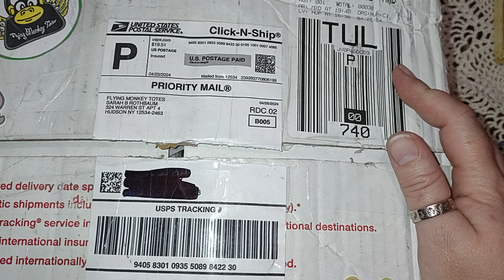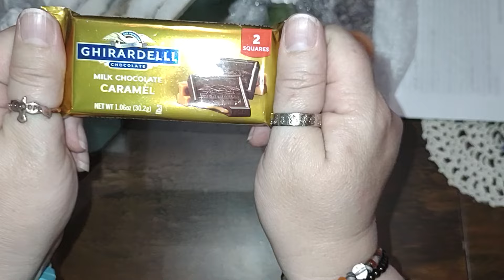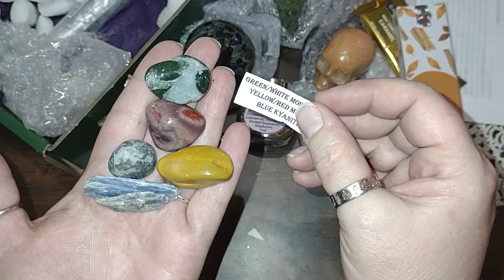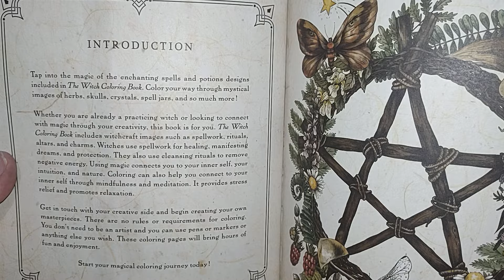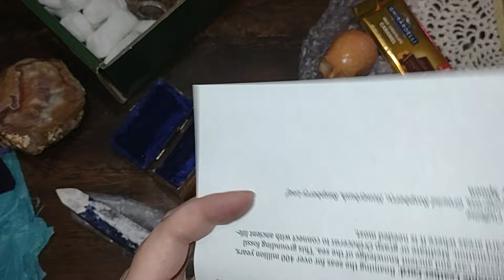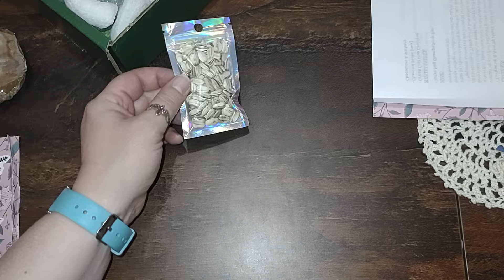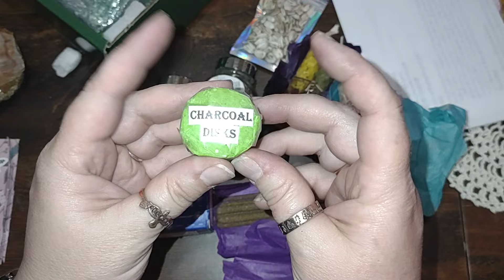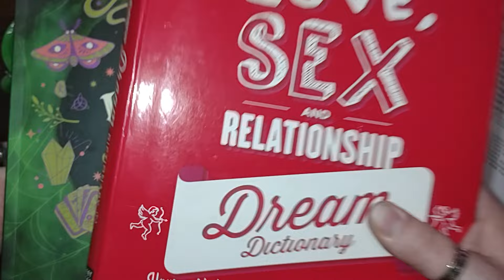Flying Monkey Totes Crystal Box and Apothecary Box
I've been eyeballing this small woman owned business for a LONG time, thanks to @JuneMermaid ! I decided to buy myself an early birthday present...and LOOK!!!

All items are bought and paid for 100% by me, unless otherwise stated. All thoughts, opinions, ramblings, and information shared is mine alone, and does not reflect the thoughts, opinions, ramblings, or values of any individuals, businesses, vendors, or entities featured.

YOU are all the Magick you need!!
Love y'all!!!